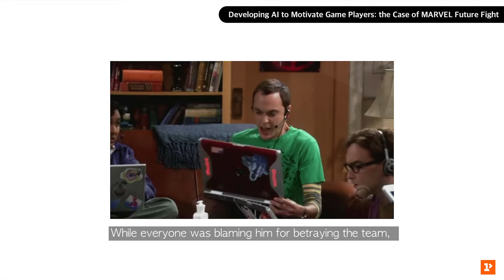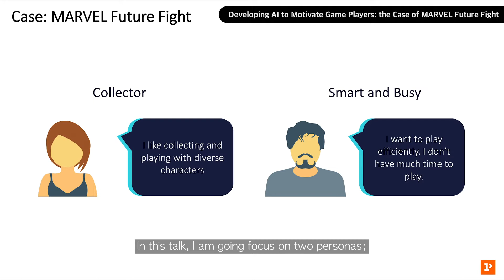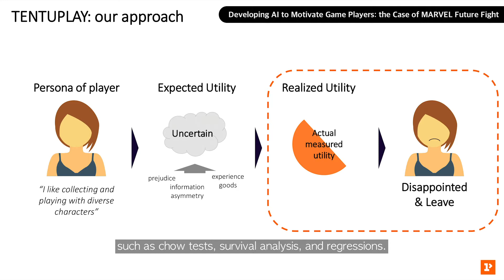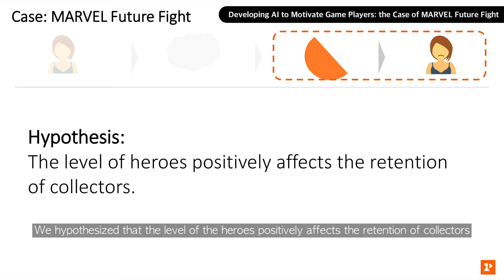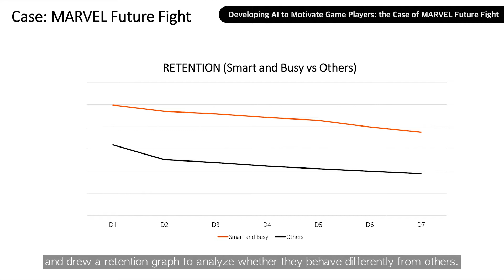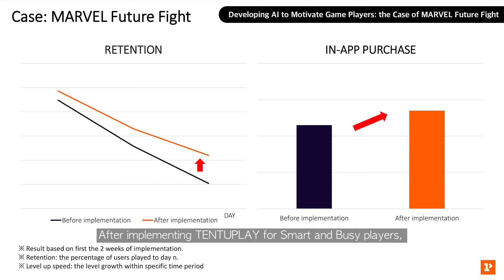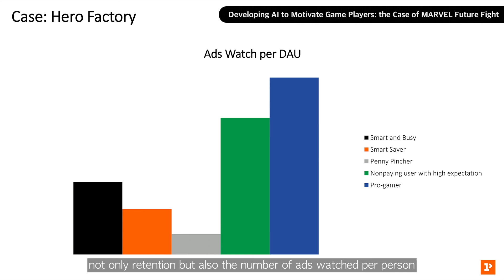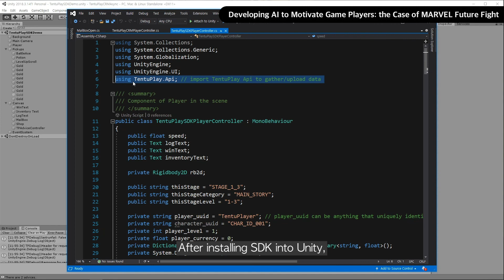[GDCSummer2020] AI로 유저 동기부여하기: MARVEL 퓨처파이트 사례연구 - 권혜연 이사 (한국어 자막)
한국어 자막이 업로드되어 있습니다.
하단 자막 버튼을 눌러 한국어 자막을 켜주세요.

The session by TENTUPLAY at GDC Summer 2020

[Description]
Understanding players' motivations is essential to figure out how to keep them engaged. In this talk, the speaker is going to share their project with the game, MARVEL Future Fight. Her team developed an AI that understands players’ motivations and keeps them engaged. They segmented them into various personas based on their motivations, and tested hypotheses on what causes them to leave. They also created in-game messages that contain personalized game strategies and item offers, which brought a significant increase in retention rates and in-app purchases.

[Speaker]
Hyeyon Kwon is the co-founder and COO of TENTUPLAY. Her team has developed the first of its kind AI solution that encourages players to enjoy the game and improves retention and revenues. She has also given talks in PAXDEV and DEVCOM in 2019 on implementation of the behavioral economics AI in game servers.